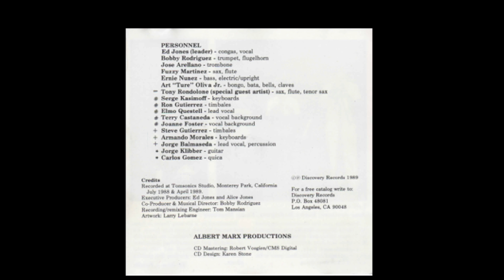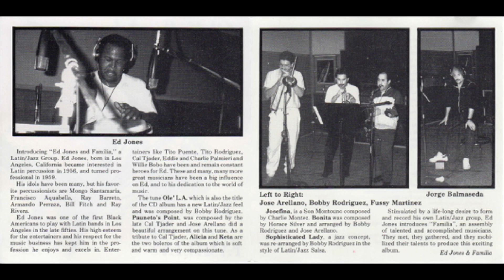Dr Bobby Rodriguez OLE L A